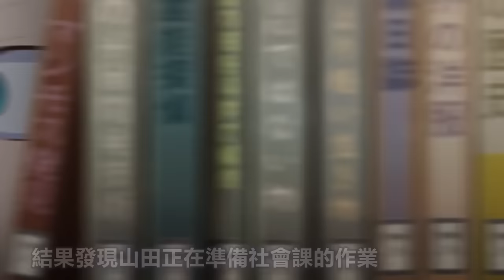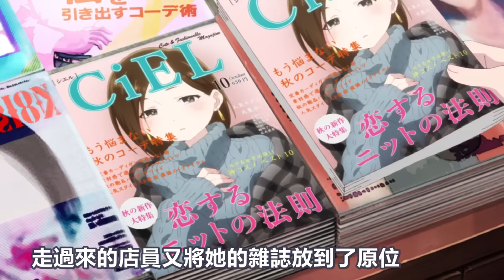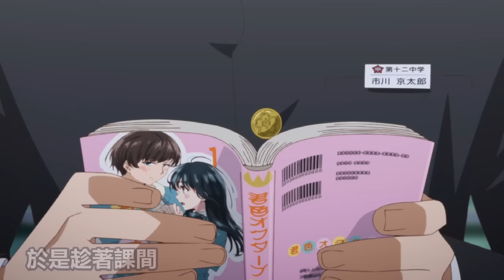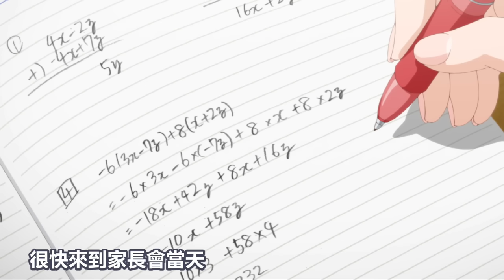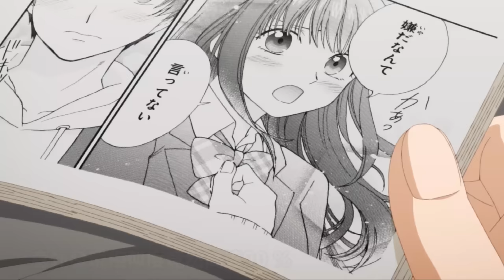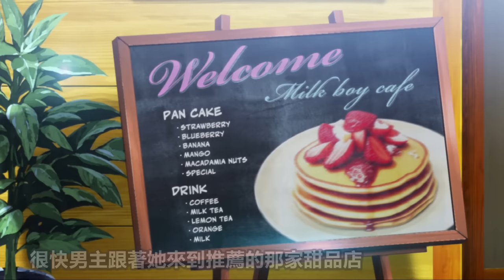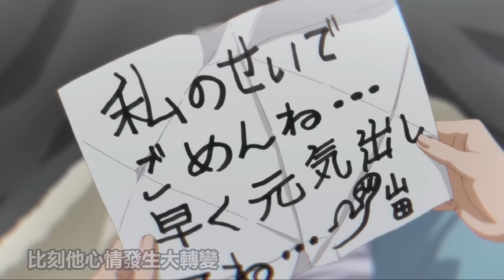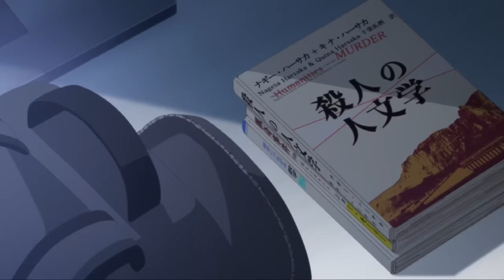一口氣看完【我內心的糟糕念頭】1~12集，全集動漫解說，最邪惡男主被校花倒追，我心裡危險的東西